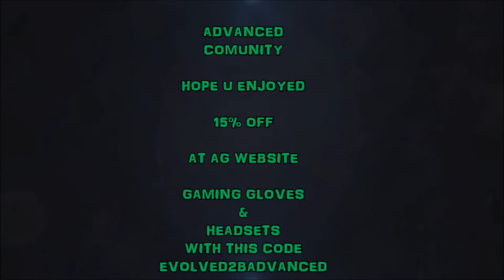Minecraft ★ An SOS ★ Frost Breath(3)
One of the many top dual moded channels on youtube. Why don't you kick your feet up and watch an episode of minecraft or if your in the mood for some zombie slaying relax or sit at the edge of your seat with a zombie modded adventure. How about you let your taste of unturned get a hold and let us take you to the other side of it. Let gear and snowy take you beyond parkour, adventure, survival and funny epic fails. This is advanced gaming. Even though our subscriber count is small we range with games and fun mods that will brighten your day.